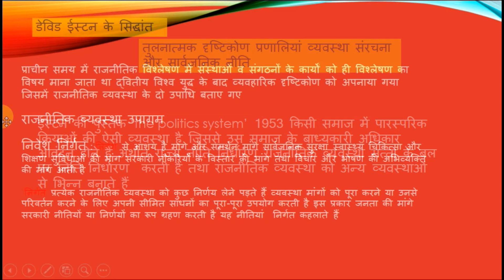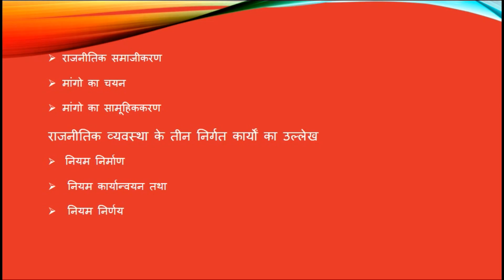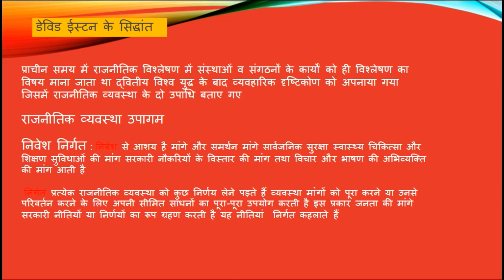MPS 004 Unit 10 तुलनात्मक दृष्टिकोण प्रणालियां व्यवस्था संरचना और सार्वजनिक नीति | IGNOU MPS 004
MPS 004 Unit 10 तुलनात्मक दृष्टिकोण प्रणालियां व्यवस्था संरचना और सार्वजनिक नीति | IGNOU | Political Science | IGNOU MPS 004

तुलनात्मक लोक प्रशासन, लोक प्रशासन के अध्ययन के क्षेत्र में एक नवीन अवधारणा है। द्वितीय विश्वयुद्ध के पश्चात सामाजिक विज्ञानों ने अध्ययन के लिए तुलनात्मक आधार पर विशेष बल दिया। इसी दौरान सामाजिक शास्त्रों को विज्ञान की श्रेणी में रखने के लिए विद्वान प्रयत्न करने में लगे थे। लोक प्रशासन में सन् 1952 में प्रिन्सटन में आयोजित ‘तुलनात्मक प्रशासन सम्मेलन‘ द्वारा तुलनात्मक दृष्टिकोण का प्रथम प्रयास किया गया था।